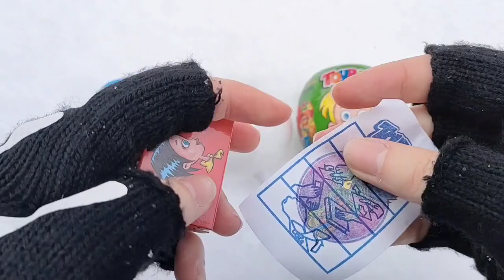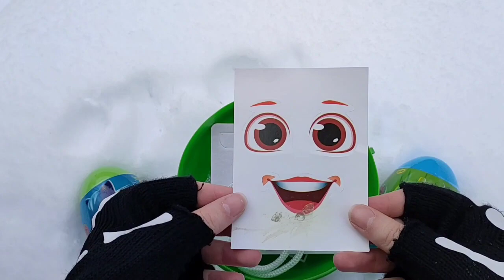7 Rainbow Satisfying Video | DIY How To Make Lollipop Candy Paw Patrol Fruits Cutting ASMR